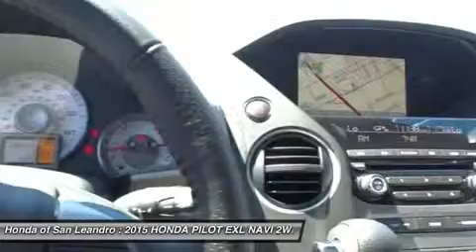2015 HONDA PILOT Oakland,Hayward,Alameda,San Leand 36139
2015 HONDA PILOT Oakland,Hayward,Alameda,San Leand
Stock# 36139